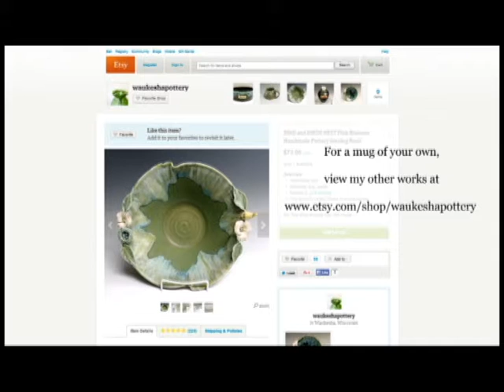A Mug in a Minute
From a mere lump of clay to a completed mug in under a minute, potter Kristin Robran demonstrates the various steps required to create a piece in this time lapse compilation.